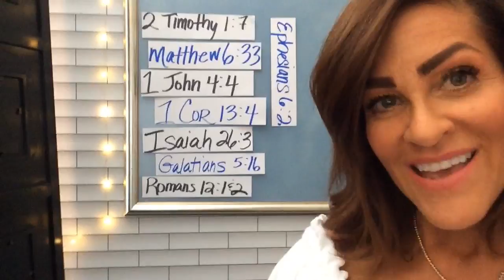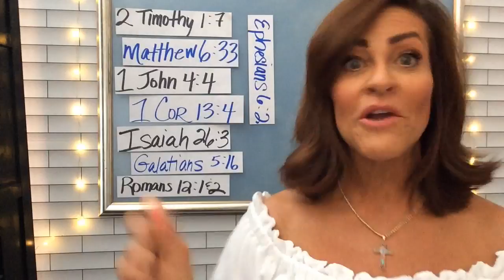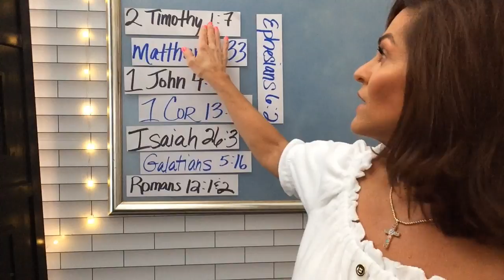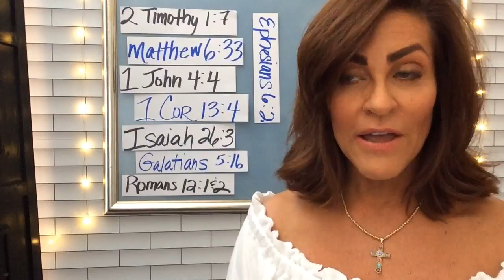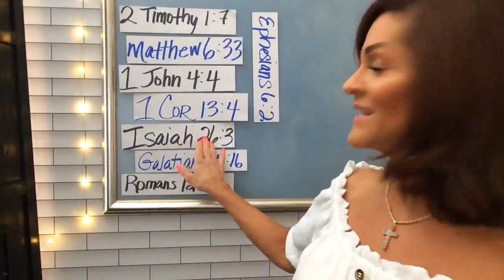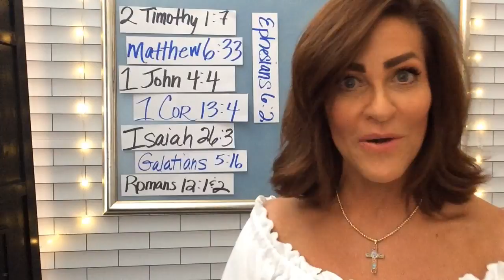Kids Bible Activity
This God idea was intended for adults to use as a beneficial activity for children.  However it truly is another way for each of us to meditate on God's Promises.  His Words are life and bring peace to our hearts!